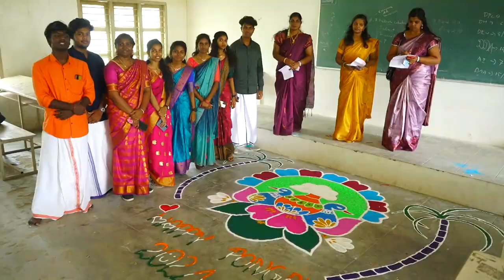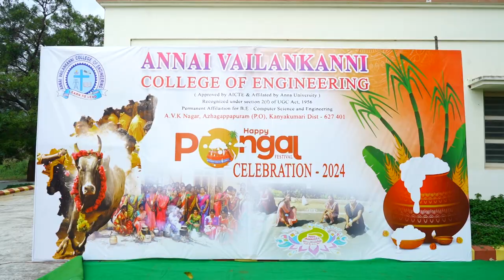2024 Pongal Celebration Part 1